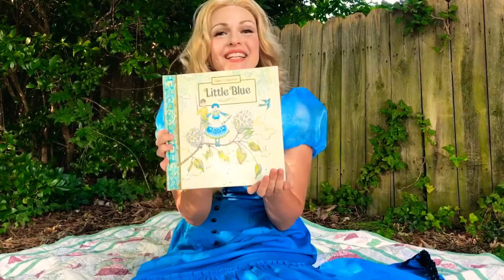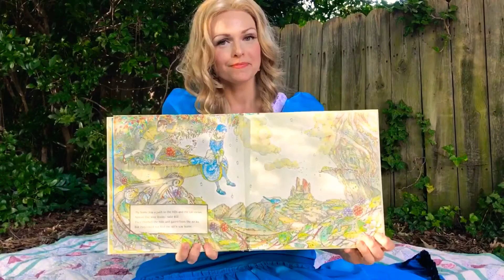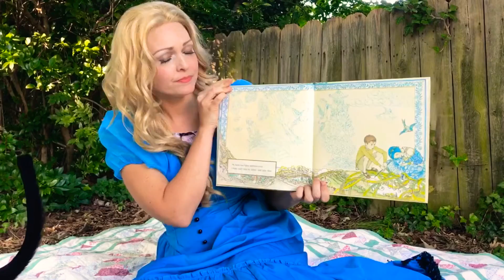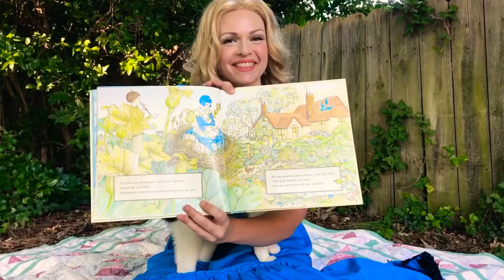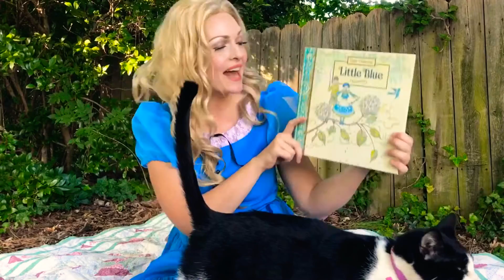Alice in Wonderland Story Time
By Art of Enchantment: Characters & Events ~ Alice reads 'Little Blue' by Gaye Chapman and has a surprise visit from Dinah! ;) Alice and the White Rabbit are available for parties and library programs in or near Newport News, Virginia.